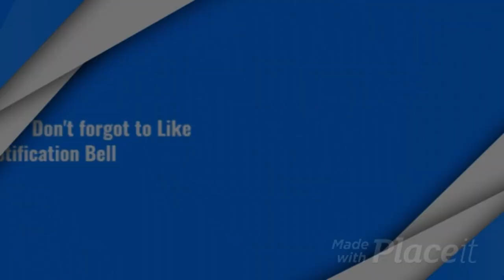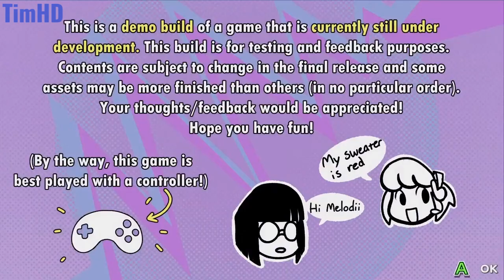TimHD Plays SCRATCHIN MELODI: CHRISTMAS SAGE UPDATE!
In this video, We are playing Scratchin' Melodi! The Christmas Sage Update Enjoy the video :)

CREATOR: @LJ-LephemStar